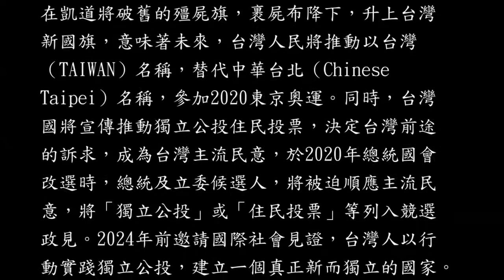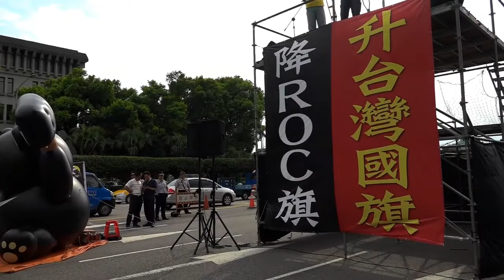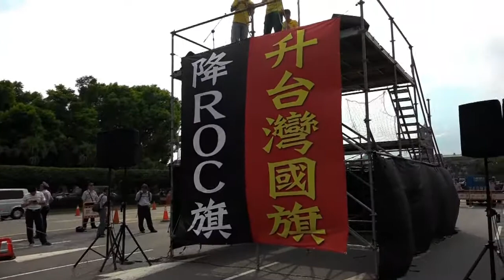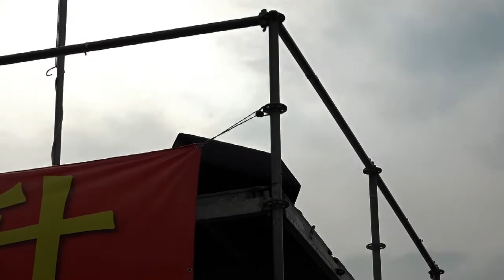台灣國辦公室：908 驪歌聲起 降車輪旗 唱台灣歌 升台灣旗─總結：王獻極創辦人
時間：2016年9月8日（四）下午14：00~15：00
地點：凱達格蘭大道
主辦：台灣國辦公室
出席：台灣國辦公室創辦人王獻極,呂秀蓮前副總統,燒旗潑漆男陳儀庭,燒旗潑漆女陳妙婷 ,無國藉聯盟發起人